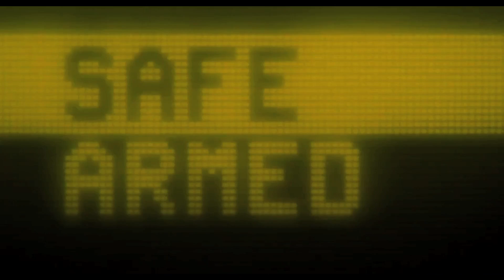Aliens "Say My Name" SUPERCUT!!!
Hudson!!!  Every time a characters name is spoken in Aliens we show it here in the ultimate SUPERCUT!  Hope you enjoy!